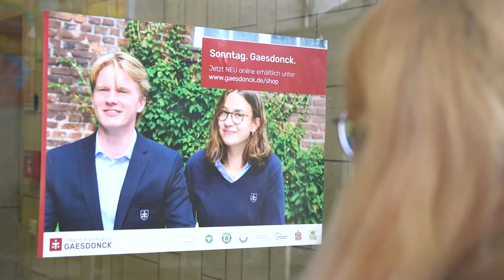Gaesdonck 21 Schülerfirma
Wanting setzt in der Gaesdoncker Schülerfirma das theoretisch Erlernte aus dem Unterricht in die Praxis. Der Erlös kommt direkt anderen Schülern zugute. Mehr erfahren?